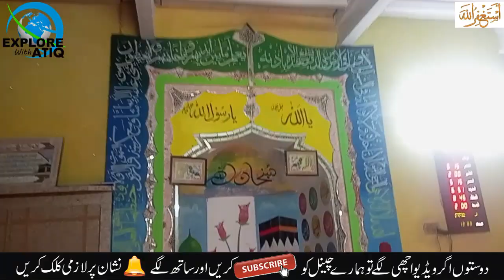village life of Ruck charagah village of tehsil bhera Village ki sair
In this video we discuss very oldest and historical place of Rakh Chargha village of tehsil bhera punjab Pakistan.viewers are at your service with another great vlog, and in today's vlog, I have brought you a visit to a beautiful village and I invite you to visit this beautiful village. Here is the beautiful village that we will share or visit with you, so let's start with this amazing video.
Viewers, this canal that I am sharing with you, this canal is on the way to Rakh Chargha and it is called Shah Hussain Wali canal and it is next to Khan Muhammad Wala. Beautiful view I am sharing with you. Look at this very cute and this is the road that is going ahead towards Rakh Chargha.
This area consisting of 90 merbes is a Rakh Chargha, which included at first Lokdi Hatran Ahli Amra and Lokdi Ka Hota. Later, what is here is Abadi. Colony and Sadat Colony are included in this way many colonies have been built and the population that is there has spread far and wide. It is a very beautiful and very lovely area.
There is an elementary school for boys here and I am sharing with you this main road which is the main road of Rakh Chargha. This school is located on this road. I will let you visit this road. What is above is what is above the main load, what is this school, what is there, I am sharing with you
Rakh Chargha is a very beautiful and lovely area, Sar village area, as you know that in the villages there are lush fields and greenery everywhere, so this is the characteristic of this area. I will also share some information about Rakh Chargha with you in this video and the very beautiful and lovely area is spread far and wide. See this very beautiful and interesting village culture here I am sharing with you. Yes, this is a very nice view and I am in a camp and from here it is very beautiful everywhere and green and green etc. Bari and Mal are cattle.
Viewers here I have met Munir Ahmed Sahib and I take some information about the Rakh Chargha from Munir Ahmad Sahib and share with you, then we talk to Munir Ahmad Sahib and what we have is some information about the Rakh Chargha. Peace be upon you, peace be upon you, peace be upon you, how are you, son, how are you, how are you? Please tell us about how this area was settled or any information related to it. This area was settled in 1938.
O son, in the year 1938, this area was previously a pasture, the grazing area was a forest. This area, which was not Rakh famous, means the area was included in Bhera, due to which it was called Rakh Charga.

This video make and edited by Atiq Langah.